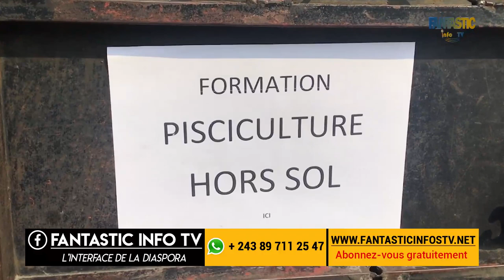Élevage DE POISSONS 100 % RENTABLE A KINSHASA